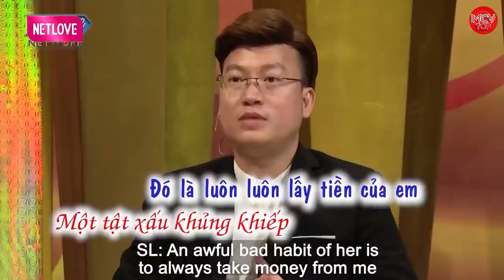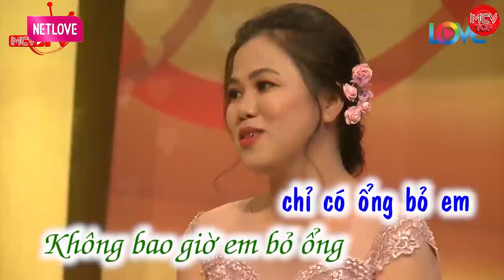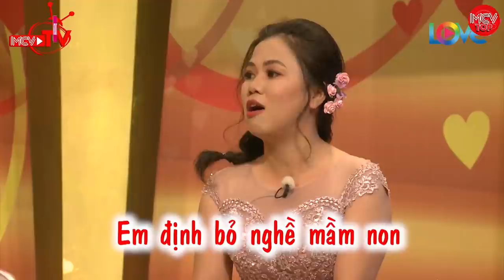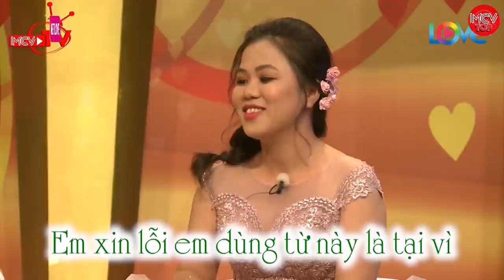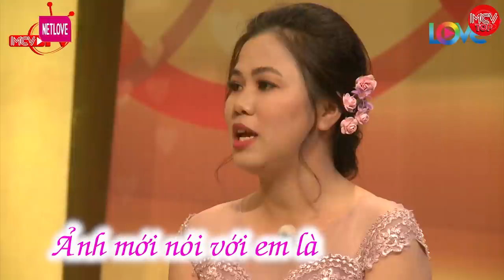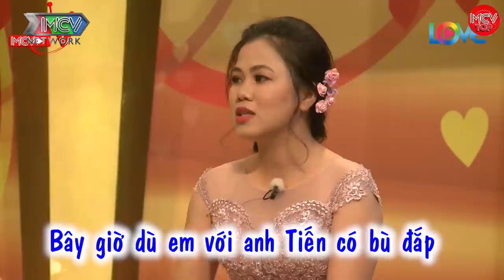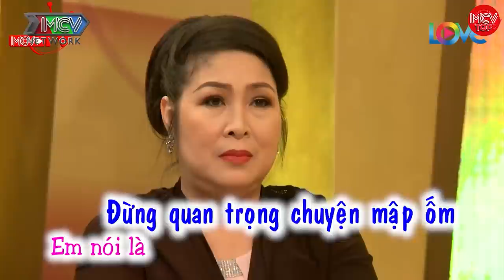Chuyện tình đẹp thì xứng đáng có cái kết như mơ, chuyện vợ chồng hay nhất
shortlink=MCVTYoutube&pid=MCV_YOUTUBE&c=MCV_YOUTUBE